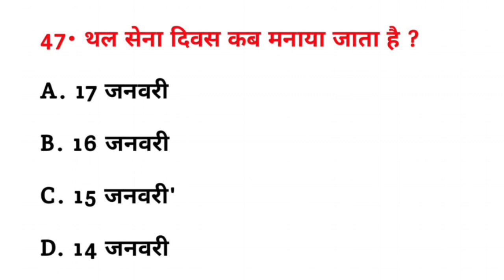थल सेना दिवस कब मनाया जाता है? || thal Sena Divas kab manaya jata hai